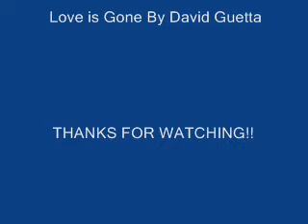cod 4 funny glitch stuff (part 1)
cod 4